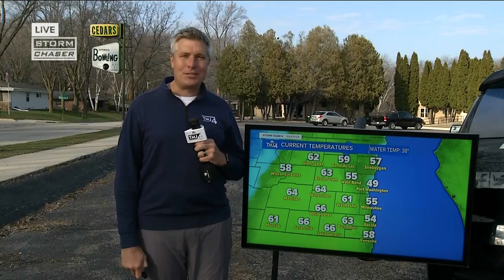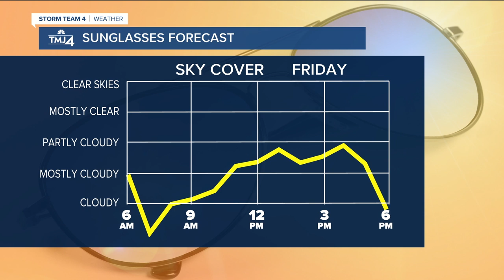Showers tonight, expect a sunny weekend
You can expect to see some rain tonight, but the sun will be back for the weekend.